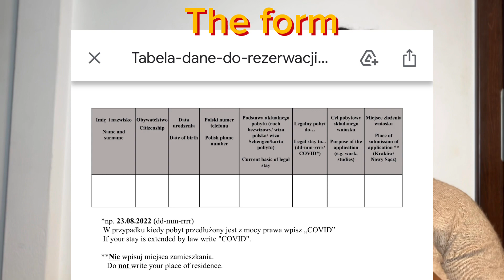HOW to CHANGE your NAME on your TRC after Marriage 👰‍♀️ OR Divorce 💔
I’m a YouTuber based in krakow Poland. I film about travel,  relocation my lifestyle in Poland and I love food so follow me along on this journey xx

Feel free to recommend videos you would like see also.